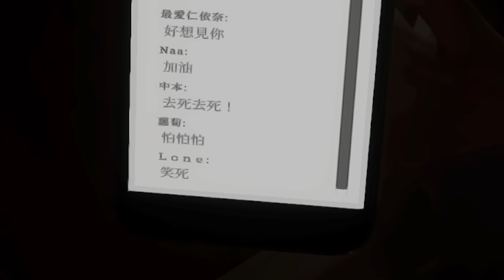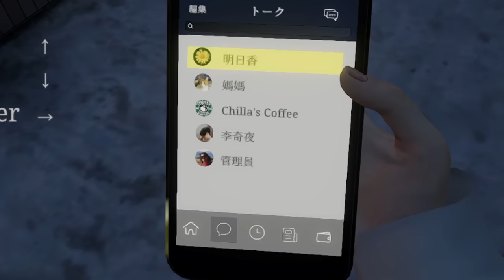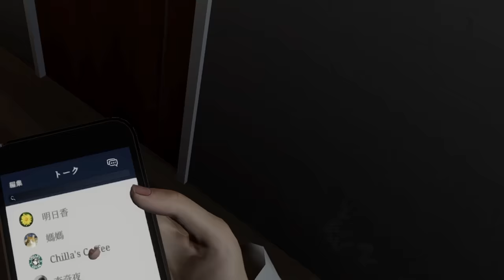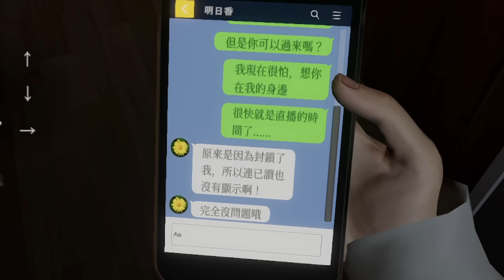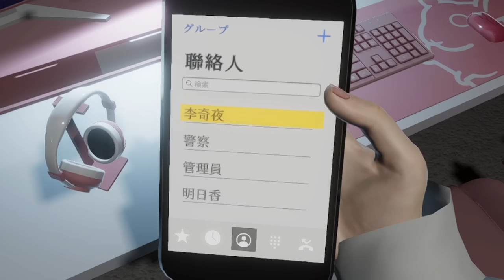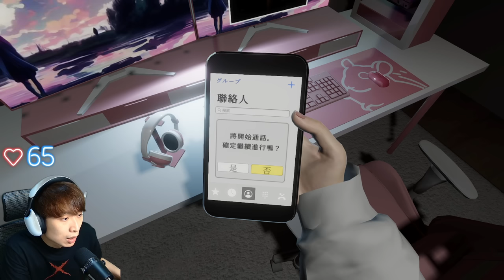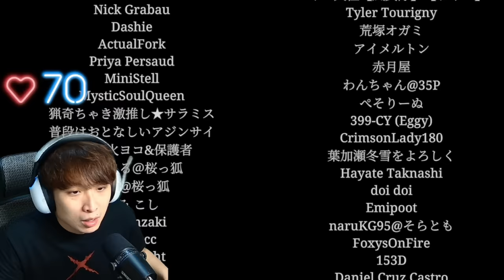我推的孩子是真的🔪😨美少女VTuber上廁所被偷拍🚺被綁縛在浴缸的女生？😱變態跟蹤狂的真正身份是㊙️Parasocial | パラソーシャル #3 True END 真結局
對女生來說最可怕的經歷😨任何人都不能信！
大家還想我玩其他Chilla's Art恐怖遊戲就like/留言啦~